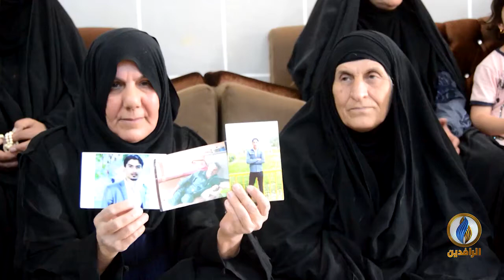تقرير | استمرار تجاهل ملف المغيبين من جانب حكومات العبادي وعبد المهدي والكاظمي